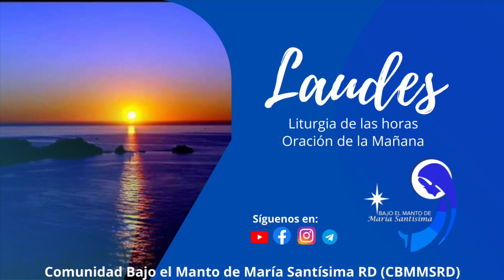Oración de la mañana (Laudes) 25 abril 2023